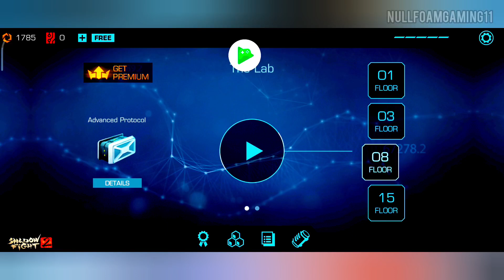#52 THE LAB ADVANCED PROTOCOL ➲ Vector 2 1.2.1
Was recorded: March 30

version: 1.2.1

Screen recorder:

Miui screen recorder

Video editor:

YouCut

Thumbnail maker:

Polish